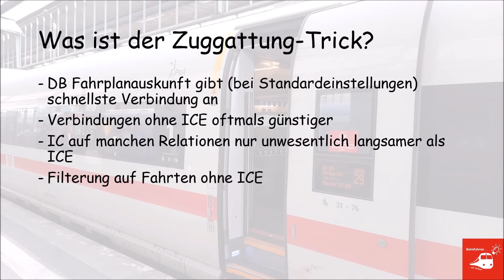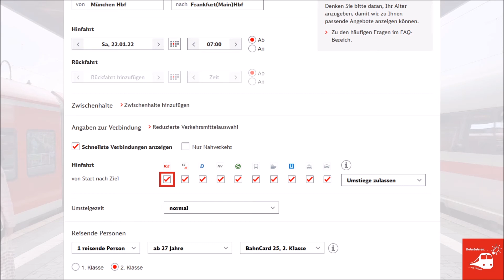Zuggattung-Trick - Bahn-Spartricks #005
Wie kann ich meine Fahrkarte günstiger bekommen? Welche Spartricks und Spartipps gibt es, um an günstigere Tickets zu kommen? Wie bekomme ich die günstigste Fahrkarte? Wie bekomme ich günstige Sparpreise? Wie wird meine Fahrkarte günstiger? Ist ein IC günstiger als ein ICE? Welchen Einfluss hat die Zuggattung auf den Fahrpreis? Diese Fragen werden in diesem Video geklärt!

▬ Inhalt ▬▬▬▬▬▬▬▬▬▬▬▬▬▬▬
0:00 Einleitung
0:12 Was ist der Zuggattung-Trick?
0:46 Praxisbeispiel

▬ Wichtige Hinweise! ▬▬▬▬▬▬▬▬▬
Dieses Video enthält keine Werbung, sondern soll sachlich zu diesem Thema informieren! Ich bekomme keinerlei Gegenleistungen für dieses Video durch die in diesem Video thematisierten Unternehmen.

Die Informationen, die dieses Video enthält, wurden im Vorfeld gründlich recherchiert. Dennoch kann es selbstverständlich zu Fehlern oder Änderungen kommen, es ist somit Aufgabe des Zuschauers, sich vor der Fahrt über die Korrektheit der hier zusammengestellten Informationen zu erkundigen. Für die Inhalte des Videos relevante Quellen sind bei "Links" zu finden.

"Bahnfahren auf Schlau" soll dir dabei helfen, sicherer mit dem Thema Bahn umgehen zu können und dich bei deiner nächsten Bahnreise zu unterstützen. Dabei zeige ich dir die wichtigsten Dinge, die du beim Bahnfahren beachten solltest, von der ersten Fahrkarte bis hin zu fortgeschrittenen Spartricks. Ich möchte dich an dieser Stelle dazu ermutigen, dich weiter auf meinem Kanal umzuschauen und dir mehr Wissen zum Thema Bahn anzueignen.
Der Klimawandel betrifft uns alle, weshalb ich dir dabei helfen möchte, deine persönliche Mobilität klimafreundlich zu gestalten.